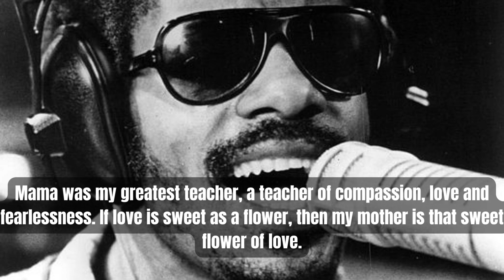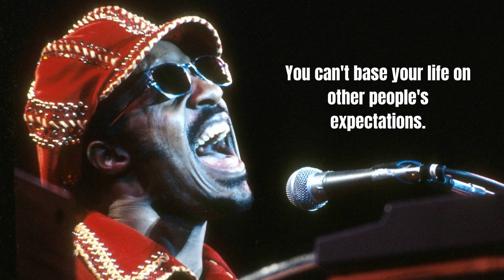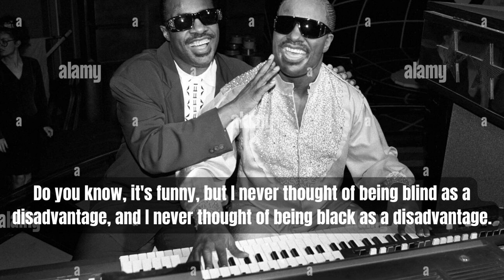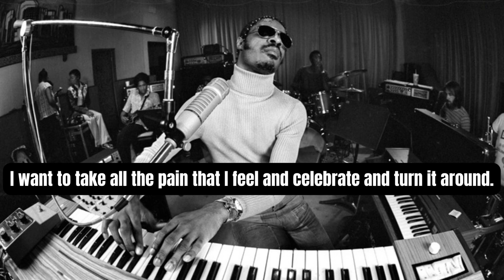Stevie Wonder : i'm no better than the next person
Stevland Hardaway Judkins, known in the world of music as Stevie Wonder, is a singer, producer, and composer of genres such as Soul, R & B, funk, and jazz. Despite being blind from birth, he is one of the most successful singers of his genre and the record label Motown.

He was born in Saginaw, the United States on May 13, 1950, and is the son of Calvin Judkins and Lula Mae Hardaway. Because of his premature birth, his eyes did not develop retinas, so he became blind for life. From an early age, he showed interest in music, participated in the choir of the church and learned to play the piano, drums, bass, and harmonica.

His first songs were recorded in the 60s, wherein 1963, he got his first success with the song Fingertips Part 2, which he recorded for the Motown Record Company, where he adopted his stage name.

In 1972, he met Johanan Vigoda, a lawyer who motivated Wonder to sign a musical contract, giving him creative freedom at that time within a company as strong as Motown was. In that same year, the singer recorded his first song titled “Music of my Mind” in which he took charge of the recording of almost all the instruments on the album, as well as doing musical production, composition and arranger activities. A few months later, he recorded the song “Superstition” which is considered his greatest musical success.

A year later, Stevie Wonder had a traffic accident, which caused him to be in a coma for a few days and completely lose his sense of smell. The problems were not an impediment for the singer since thanks to his excellent record work he won 14 Grammy awards between 1974 and 1977, where his albums Innervisions, Fullfillingness, first finale and Songs in the Key of Life were highlighted.

He began the decade of the 90s with the publication of his new album titled “Hotter Than July” where the song “Master Blaster” was highlighted, and which allowed Stevie to reach a wider audience. At that time, he made important collaborations in songs like “Ebony and Ivory” along with Paul McCartney, “Cannot Help Loving That Man Of Mine” with Barbra Streisand and “Just good friends” along with Michael Jackson, besides, he won the Grammy for “We are the world.”

In 1988, he released his hit “Musiquarium” and in 1984 he published “The woman in red” which was the soundtrack of the film with the same name. In addition, he published “In Square Circle” and “Characters.” In 1989, he was included in the Rock and Roll Hall of Fame.

After he published the soundtrack for the Spike Lee Jungle Fever movie in 1991, Stevie Wonder dedicated himself to charity work, and temporarily retired from the stage. He received the Grammy award for a lifetime and in 1996, he recorded “Conversation Peace” a new album with which he won two Grammy awards.

By 2003, the magazine Rolling Stone published a list with the 500 biggest discs of all the history, where they appeared 4 works of Stevie Wonder. In 2005, he launched “A Time to Love.” Months later, he was certified by the RIIA, for more than 10 million units sold of the album “Songs in the Key of Life” which was also chosen to be part of the Library of Congress (the Library of Congress).

On February 23, 2009, he was awarded the Gershwin Prize, for his contribution to music and the expansion of culture in general, this award was given by the Library of Congress of the United States. In March of that same year, he published his first official DVD entitled “Live at Last” which contained the concert given in October of the previous year in London.

For the year 2013, his song “Skeletons” was part of the second trailer of the game Grand Theft Auto V, which is also heard in the sounds of some episodes of it. A year later, at the Grammy Awards gala, he performed with Daft Punk, Pharrell Williams and Nile Rodgers performing the award-winning “Get Lucky.”